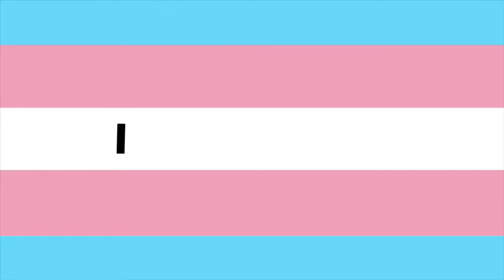Carson | Happy Pride Month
I'M LATE AGAIN!

Also please excuse my messy hair and dino shirt